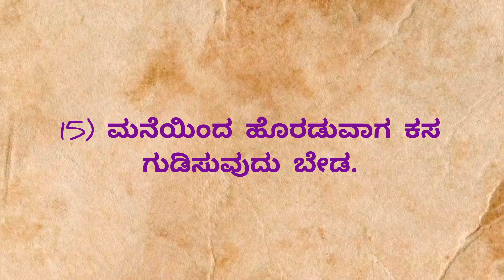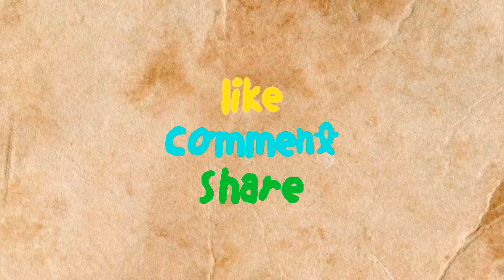ಹಿರಿಯರ ಕಿವಿಮಾತುಗಳು - Hearsays of Elders | usefull information in Kannada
Hi All,

Motivational Speech in Kannada | Motivational Kannada Thoughts

Moksha Prapti
tayiya kathe
mother story
kannadastorynew
Kannada story
hindi story writing
story kaannadadalli
health
healthy
emotional story
moral story in kannada
Entertainment videos
heart touching story
kannada stories
moral quotes
trending quotes
trending story
motivational line
inspiration video
successful life kannada
inspirational quotes
kannada story fairy tales
kathegalu kannada
kathegalu
rules of good health good health habits
moral story
emotional story
best life quotes
motivational quotes
motivation quotes
motivational story
Inspirational quotes
echo kannada
lessonable story
lessonable story in kannadab
meaningful story
ಕನ್ನಡ ಕಥೆಗಳು
ಕಲಿಕೆಯ ಕಥೆಗಳು
ಕಥೆಗಳು
ನೀತಿ ಕಥೆಗಳು
motivated manasu
knowledge for you kannada
kalpana shakti
dk motive kannada
Manasina marga
kannada thoughts
ಪಾಠದ ಕಥೆ
ಪಾಠದ ಕಥೆಗಳು
motivational status.
inspirational speech Kannada kannada
kannada Motivational video Video in kannada
Moksha Prapti